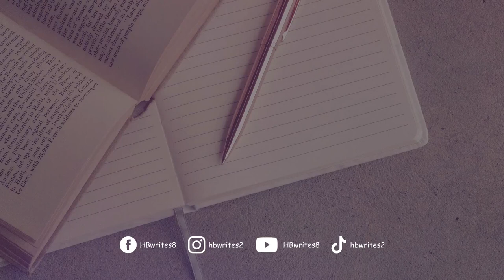Soch Raha Hu Aisa Kiya Likhu Urdu Quotation | WhatsApp Status, Poetry Lovers